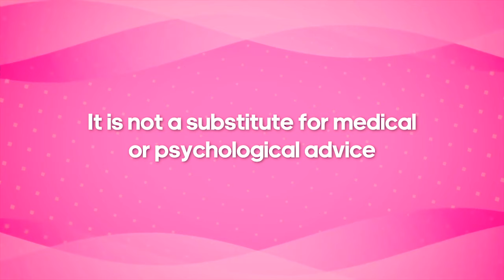Dating A Narcissist? (How To Tell) With Meredith Miller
Meredith Miller tells women how to recognize and avoid narcissistic men in the early stages of dating, so they can avoid the wrong man and meet and attract the right man.  In this important video you will learn to recognize early warning signs of narcissistic behavior.  If you're sick and tired of the wrong men or relationships and want to meet and attract a healthy man and a healthy relationship, then this interview is for you!

To have the relationship of your dreams, you must know how to recognize and avoid narcissists, psychopaths, and other harmful men.

Michelle Marchant Johnson helps single women meet and attract their Mr. Right!
With her proprietary 5-part exclusive system she helps women around the world have breakthroughs in their love-life, remove their inner love blocks, to find partnership with the right man.

Be a woman of high-value and attract your high-quality man!